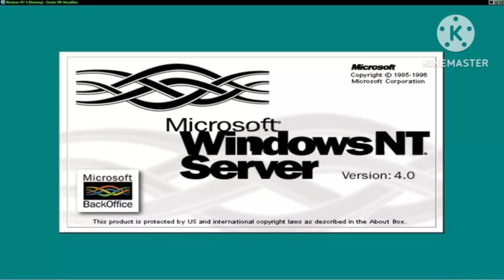в меня вселился WIndows Vusler